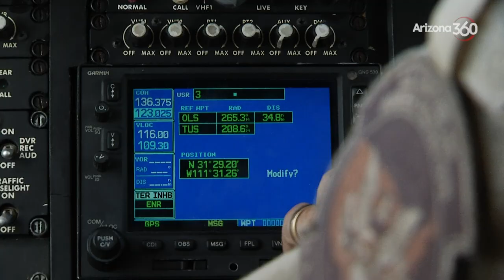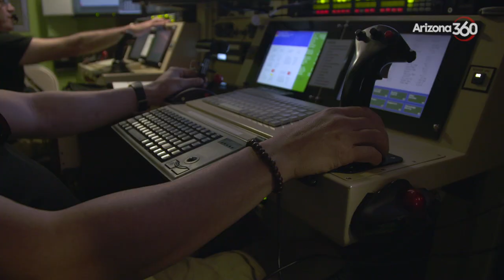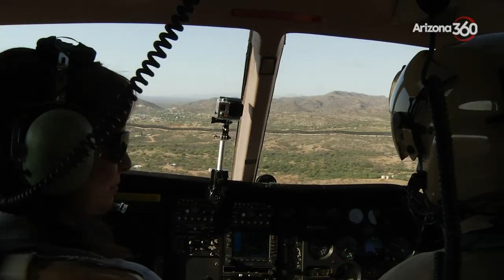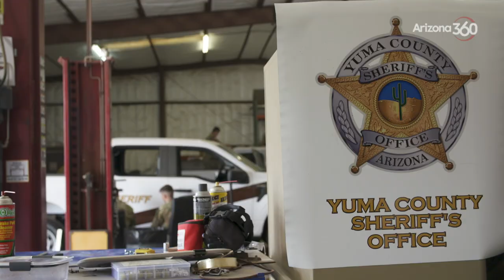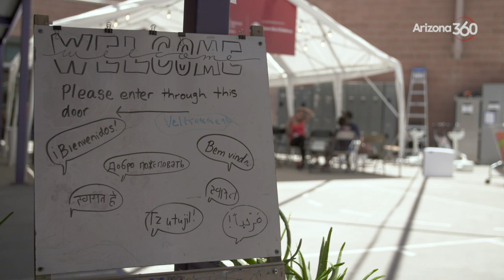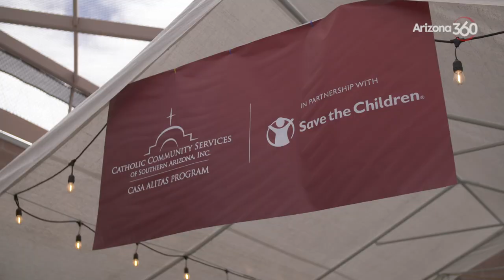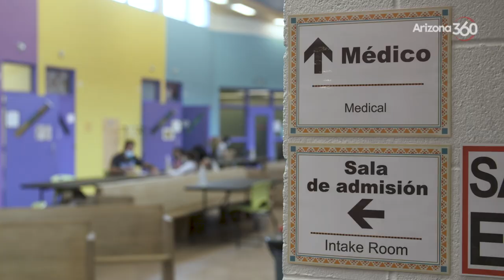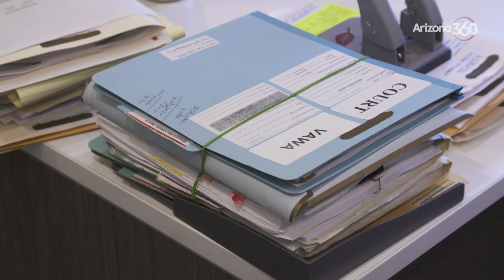Arizona 360 explores increase in border apprehensions and migrants’ journeys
1:10 Role of tech, air support in CBP’s Southern Arizona desert enforcement, rescues
8:28 Yuma Border Patrol chief says cartels profiting off migrants crossing
13:29 Yuma County Sheriff says uptick in border activity strains resources
18:06 Migrant families find refuge at Tucson’s Casa Alitas
23:44 Mounting court backlogs drag out legal process for immigrants